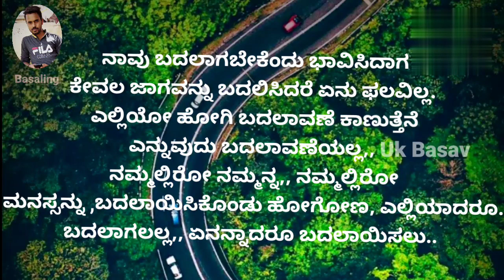Kannada best motivational what'sapp status|motivational video|uk basav